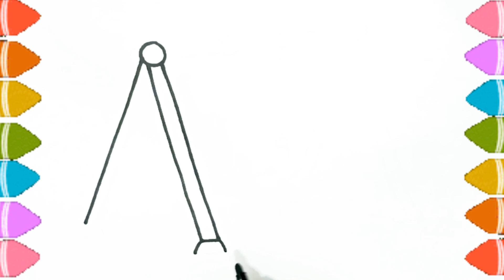Cradle Drawing, Painting and Coloring for Kids and Toddlers | Draw Swing Cradle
your quires:
how to draw a cradle
how to draw cradle
how to draw swing
cradle cradle
swing
cradle
jhula
jhula drawing
how to draw a cradle easy
how to draw a cradle step by step
cradle painting
cradle drawing
cradle for kids
how to draw a swing cradle
draw a swing cradle easy
draw a swing cradle step by step
swing cradle drawing and painting
draw a cradle easy
draw a swing cradle for toddlers